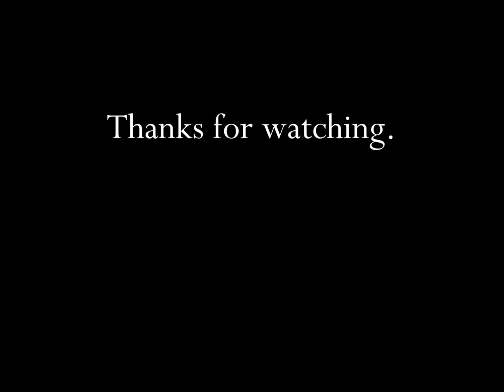Huggies Diapers Golden Sippy Cup Race 2011 TV Commercial HD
This is a 2011 tv video commercial from Huggies Diapers and titled "Golden Sippy Cup Race".